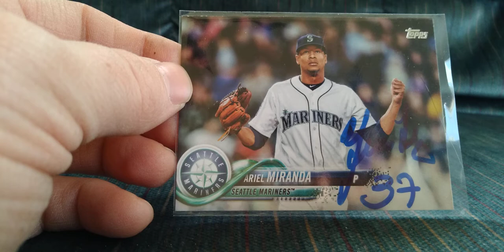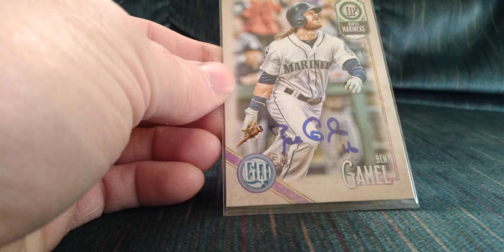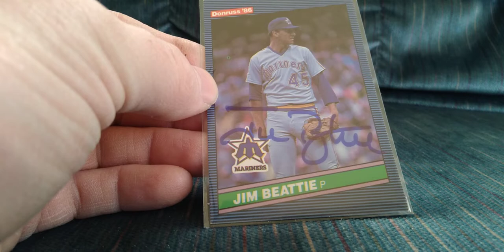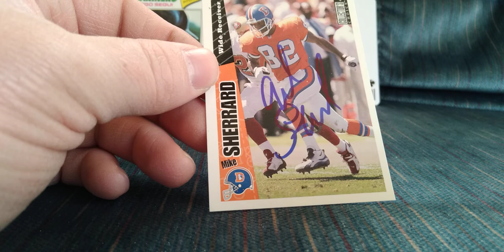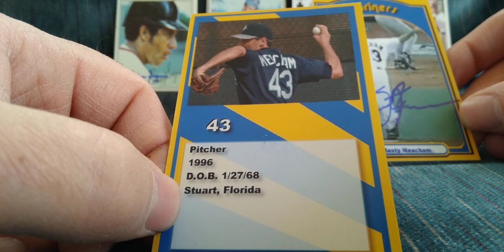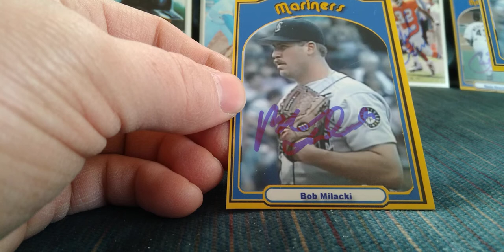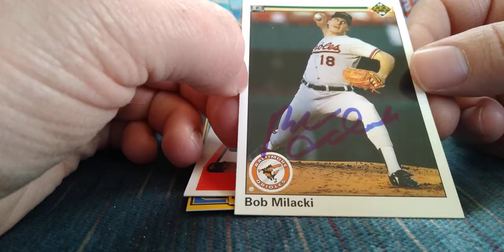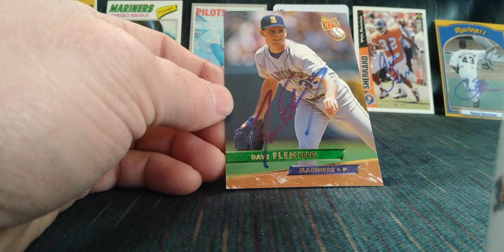TTM #288 + Purchases + Football